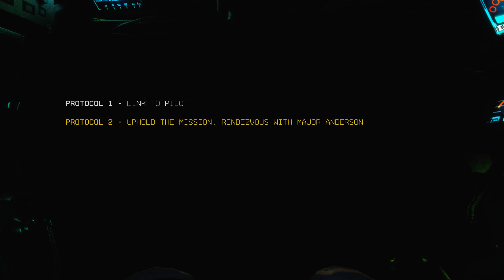CONTROLLING A TITAN in Titanfall 2 Campaign #2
more of this coming